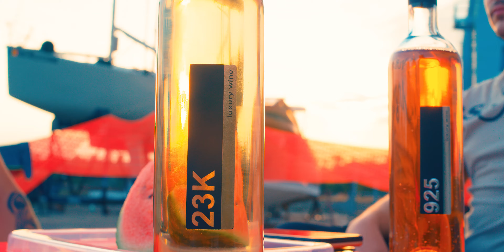Ciresica mea cu Dani Mocanu 🍒 Costi | Official Video 4k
🎵 Ciresica mea cu Dani Mocanu 🍒 Costi Official Video